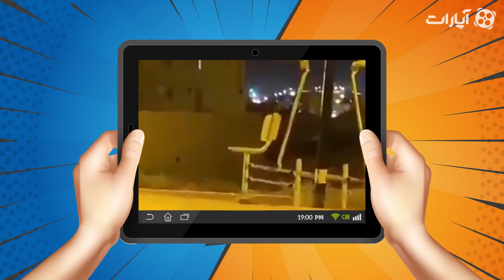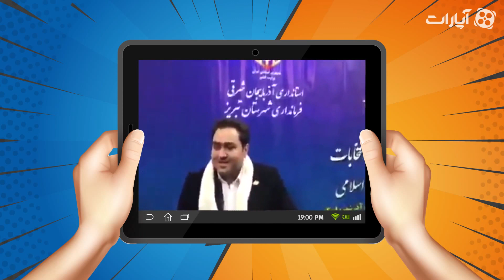Twitsher 48 | توییتشر 48 - حقیقت اجنه چیست؟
توییتشر

طنز توییتری